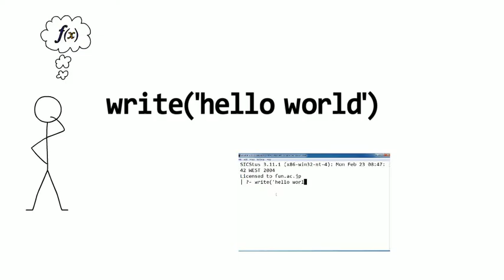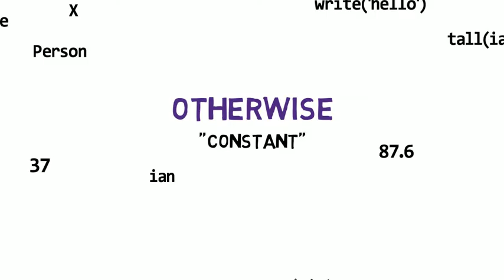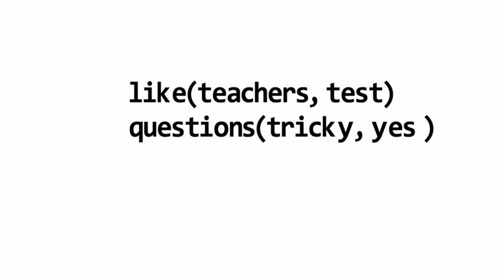The Syntax of Prolog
A primer on basic Prolog vocabulary. Get a quick grasp on variables, constants, and compound terms, plus Prolog's data structure: lists.

A simple videoscribe. Japanese subtitles.